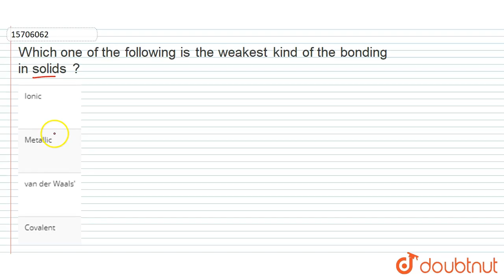Which one of the following is the weakest kind of the bonding in solids ?